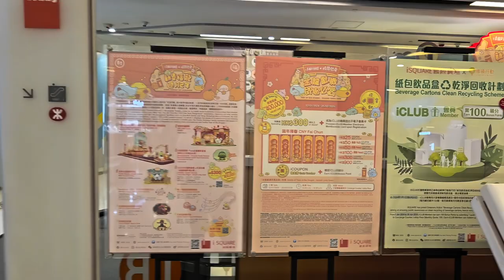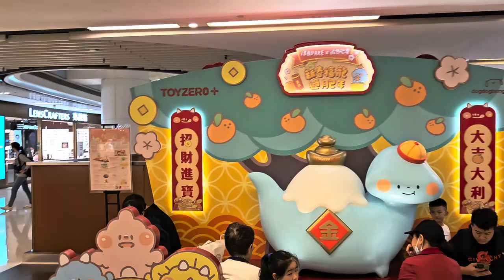iSQUARE國際廣場 x 吃貨恐龍「新春福龍過肥年」 (2) - 2024年01月20日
錄影日期:2024年01月20日
錄影器材:Samsung Galaxy S23+ 5G
剪輯軟件:iMovie (Apple macOS)
影片解像度:1920x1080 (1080p,Full High Definition)
影片長度:1分11秒